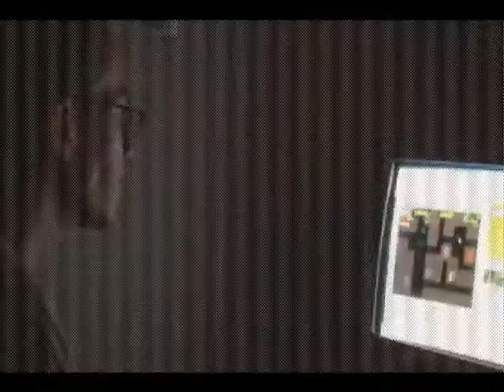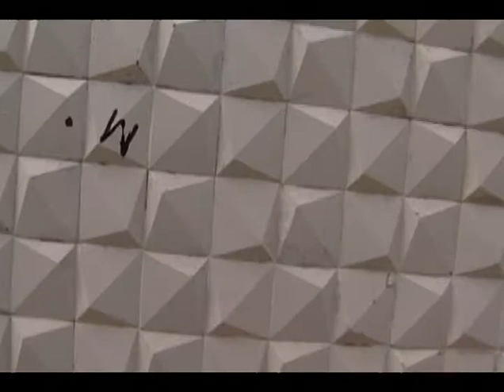City of Down